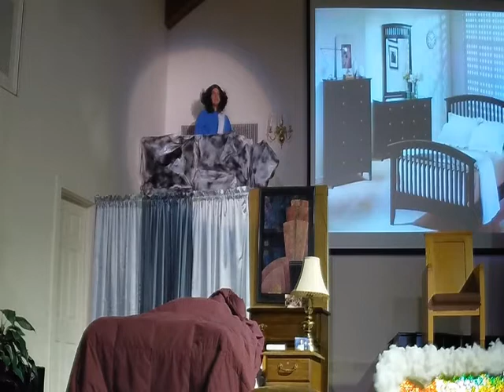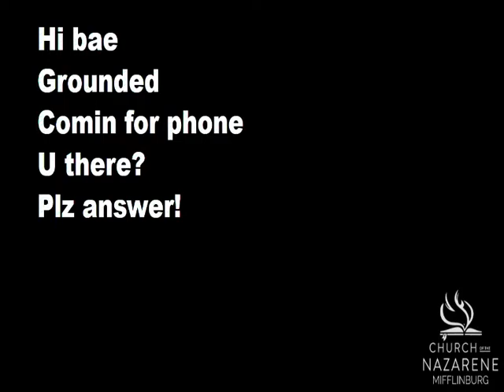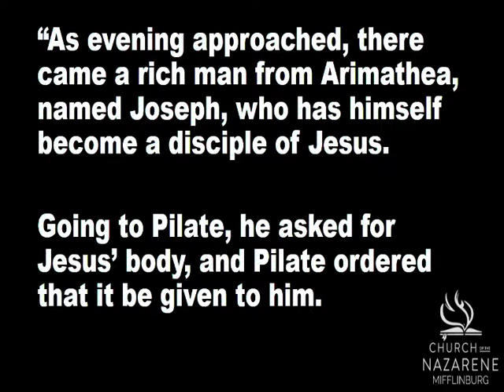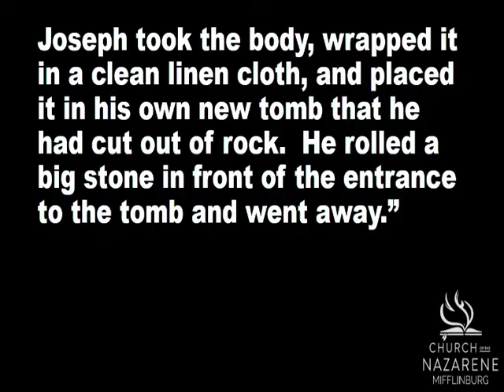The Tomb is Empty Now